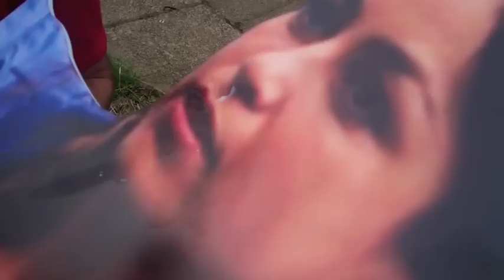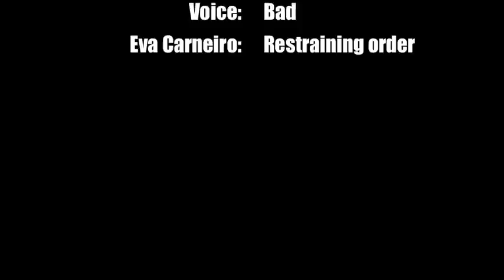A Love Song For Eva Carneiro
I wrote Eva Carneiro a song. And bought a life size cardboard cut out of her. As you do.

*Captions available in English if you wanna sing along*

Lyrics:

I'm in love with a woman who
Spends her Saturday afternoons in blue
She's so wonderful and I'm in love
With her bandages, her magic sponge and her rubber gloves

Her name is Eva and she's from Gibraltar
I'd like to walk down the aisle and meet her at the alter
She's so lovely and so cute
I love the way she wears her club tracksuit

I wish I was a Chelsea player so she could meet me
I wish I had an injury so she could treat me
If she were an ice cream she'd be a Solero
I'm in love with Eva Caneiro

if i was a Chelsea player id struggle to see
past the bench when the ball was played to me
id do anything to be able
to end up on her treatment table

he was a bad manager but thanks villas boas
for having the foresight to bestow us
with the lovely Eva, lets hope she'll stay
she's the only reason i watch match of the day

If i could afford it I'd go to Stamford Bridge
Just to stare at the bench and hope she runs on the pitch
If she was a chocolate bar she'd be a mint Aero
I'm in love with Eva Carneiro

You can sell the whole squad but don't make her for sale
She's the Premier League's very own Florence Nightingale
OK it's not war wounds and is mostly stuff like cramps
But every week she does work with Lamps

If she hears this song I hope she will maybe
Consider my offer of matrimony
She's way out of my league but I fancy my chances
Although I'd have to fight off John Terry's advances

She's as beautiful as Venus and as smart as Edison
She's the reason that I want to study medicine
I want to wear her like a sombrero